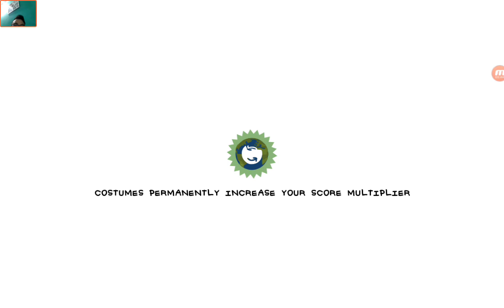Run Sackboy - Gameplay Walkthrough Part11 - (iOS, Android)